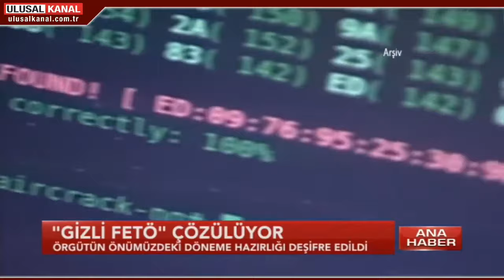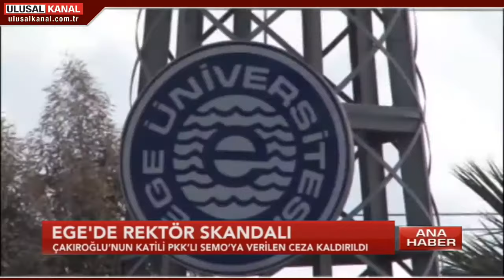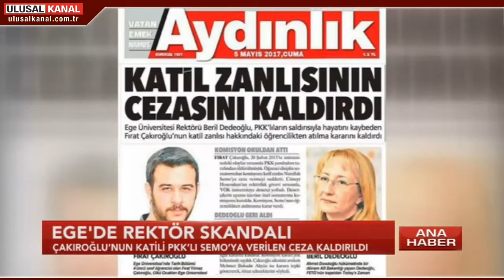Ulusal Kanal Ana Haber 5 Mayıs Bölüm 2